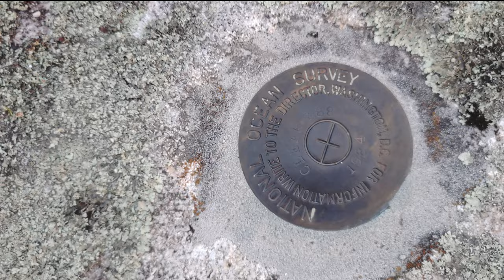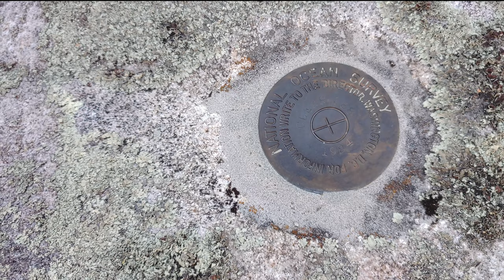Truck Camping Drummond Island Overnighter with my Beagle in June 2022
I love this island and spend a lot of time here.  This is a nice relaxing spot to watch the sunset in solitude.  Grizz and I walk around in the evening to find an Ocean Survey...In Michigan, have a doe call her fawn out in the morning, and then a drive back out.  I'm teaching myself to edit so feedback is appreciated!!  Enjoy!!!